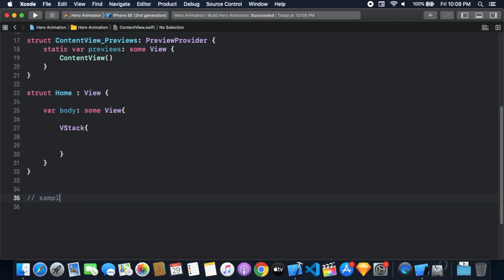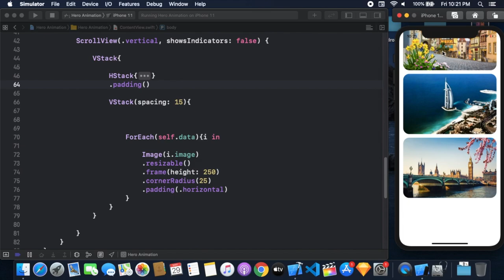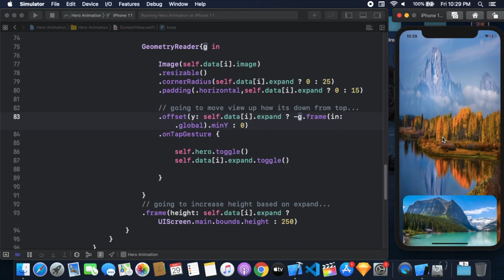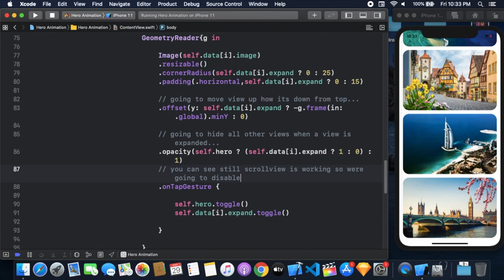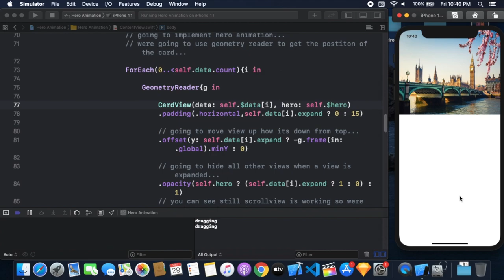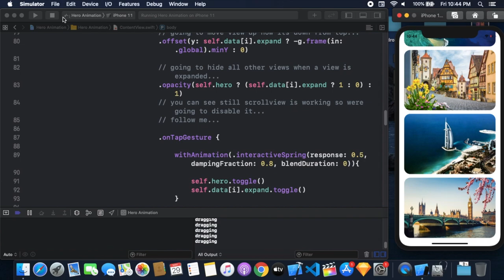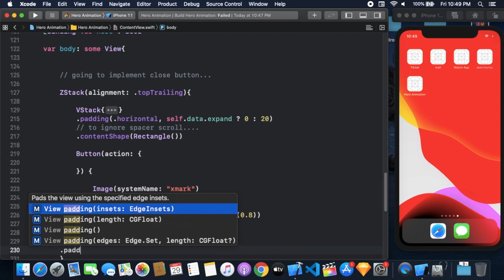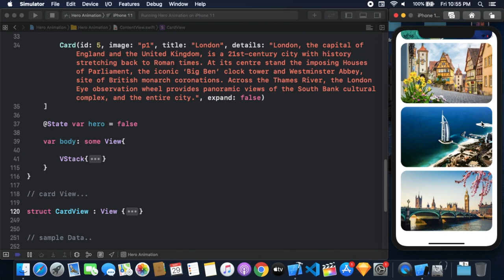SwiftUI Hero Animation - Apple App Store Hero Animation Using SwiftUI - SwiftUI Tutorials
#200 SwiftUI Video
In this Video i'm going to show how to create a Travel App With Apple App Store Hero Animation Using SwiftUI | Apple App Store Animation Using SwiftUI | Hero Animation Using SwiftUI | Custom Animations SwiftUI | Advance Animations In SwiftUI.

See The Latest Version Of Hero Animation Using SwiftUI 2.0

Source Code

My Xcode Version is 11.4.1

For More